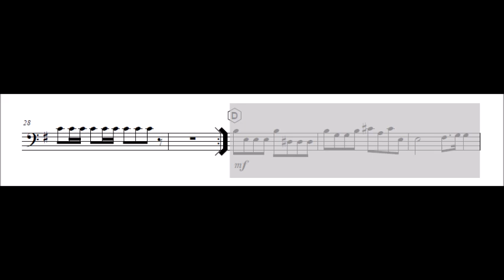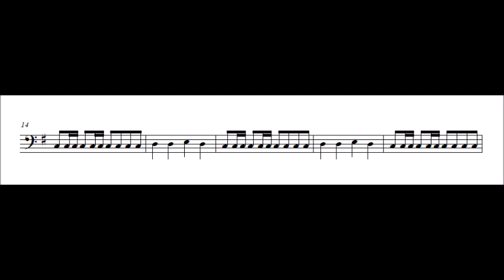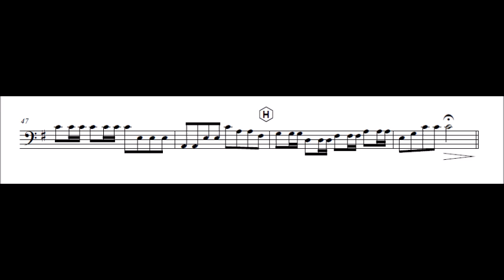Cello A million dreams (The greatest showman)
Composed by: J. Paul & B. Pasek